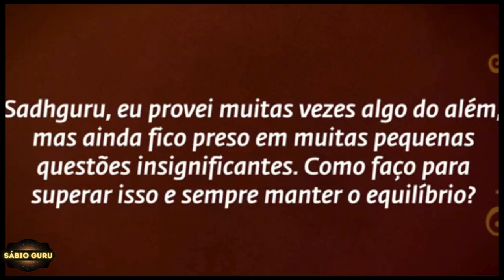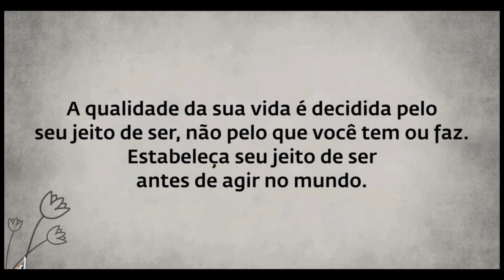🔥𝙎𝘼𝘿𝙃𝙂𝙐𝙍𝙐 𝙋𝙊𝙍𝙏𝙐𝙂𝙐Ê𝙎: 𝙑𝙤𝙘ê 𝙙𝙚𝙫𝙚 𝙎𝙚 𝘼𝙢𝙖𝙧 𝙋𝙧𝙞𝙢𝙚𝙞𝙧𝙤 ? 𝙀𝙉𝙏𝙀𝙉𝘿𝘼 𝙄𝙎𝙎𝙊 𝘼𝙂𝙊𝙍𝘼 !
Sadhguru olha para o conceito popular de amor próprio da Nova Era e explica como ele pode levar por um caminho que tem resultados inesperados e desagradáveis.